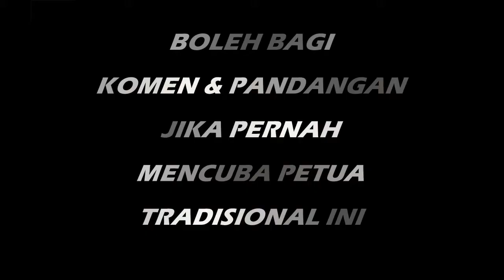PETUA LUKA TERKENA AIR PANAS Minyak Lemak Ayam